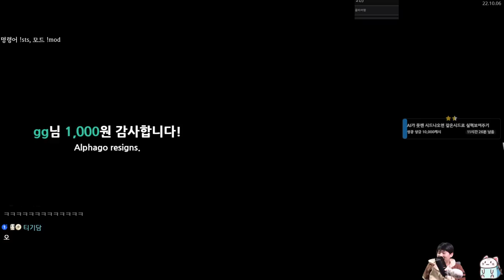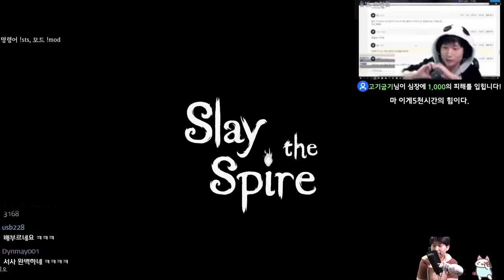AI의 시대가 도래했다 {Slay the Spire} {슬레이 더 스파이어}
내가하는 걸 잘 보십시오 휴먼